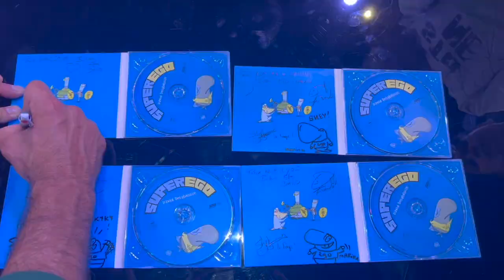Ego le cachalot en Asie Centrale - 3 octobre 2023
Ego le cachalot aux pays des Stan.
02/10/23 - Jour 9 - Le concert à Tachkent - Ouzbékistan . Plov et compagnie